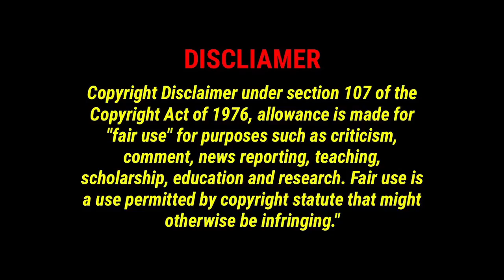Mainstream Media STILL in favor of Amber Heard!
Tina Wesner
Anna Drury
Cassie Roehr
henrymoneymaker
Gloria Sowle
the toshia poundstone show
TheMakeupforever
KJ
Claudette Skitz ðŸ–¤
Tracey Bolton
SmellyCatofSweden
STRANGERINMOSCOW1
Muffin Muncher
Ann Dyer
Quinn E.
Katie
Lori Parker
MommaT
Bessie Knox
David Rubright
Jill Raeh
Pura FÃ©
Thera Baker
Menarevictimstoo
Katie Johnson
Cindy Winget
RemyLebeauIAm
Roxy Starlite
Amz M
DahmerxDoll
ahahah wjedb
Gry Tollefsen
Ketil
Stephanie
Samica Muffins
Liss 72
Ahyoka Ama
Kerry Edgar
EnceladusWaters
Keeley Talks
Wayne Leng
ðŸ–¤Rashida Taylorâ™‰ï¸
TheNaiveFenix
alex silva
Mary Oï¼‡Sullivan
jennifer millar
Krishna
Linda Coyle
ArkaneHC
Kathleen Benedick
Louise MÃ¸llerskov
Maggie May
Tiny
Wrinkly1950
Caitlinisokay
Wonky Butterfly
Betty Smith
Ida A
Sarah Wells
Maureen Kinross
Leslie Fiorda
Barbara Rodgers
Hlfpnt1972
Nicola Oates
David Mcgloin
Ann S.
Angelus
Nicole
MONSTER ANGLIA
lizz gordon
janee
Bisexual Camp Counsellor
optimus Valerius
David Rose
Sparksy
Captain Jack Muffin â˜ ï¸
Nymeria Rhaenys
SukiLondon
Beverley Saunders-Perkins
Tarantula Ravenblood
Carolyn Daigle
Stacey Gow
Karen Bartley
Suz Webster RScP
Pica Pica
Elle Schultz
Laura UK
Purple-Pineapple
FreakyKate
NifflerMyAugury
Sophia Holm
Debbie Zito
Becca Bokka
Petra Girullis
Michelle Ritchens
Danny JM
Cassandra K Spurlock
Liz Freeman
Penguin 322
Amanda H
WhatIf Anything
Melissa Leonhard
Louise Tripoli
The Rare Occasion Iï¼‡m Morag ðŸ¤£
unclebrat
Cindy Stephens-Law
Xtremeangel1703
Linda559
Louisa Douglass
Debbie Paradis
Ally Richardson
Adriana Adams
Christine Laurenson
Ash B
Amygdala
Stephanie Davis
Megan Oï¼‡Shea
Megan Oï¼‡Shea
Ghost Bunny
jenny hardy
Dawn O
Ms Elin
Meg Wheeler
Jeanne Cihla
Jodie Galloway
Lillemor Gustavsson
Brigitte
RoisinBMusic
Em Sparrow
Di For Depp
Brennan Armacost
Harbenja
Sandy Vasquez
Christina
HarleyQuinnForTheWin Last
Nitrosgal 2
SÃ­omhaith Warren
Rick Quintanilla
ZaC ALden
Mitchell Stiel
Ann-christin Mortensen
Holly
Linda Gustafsson
Claire Jones
angela clark
nikkijane clark
Carol Sayer
Marie Pedrick
Scandi On A Mission
Agnes Maccallum
Tina Flowers
broly the mighty
Sunshine
Emma P
ann brown
Mandie G
Nicole Turner
Marianne Erni
Johnnyï¼‡s Girl
Claire Flavin-Jones
Jane Ruddell
Donald Dolan
Sally Pascoe
TheRestiveOne
Sabine M.
Morning Tea
ssmileysue
Jennifer Willis
Christine
Wendy Postma
Steve Kass
Savage Karma
LifeOfSarcasm
Night Train
Khimmy Depp
Kae-linn Verch Rogkirrke
Moxxie Moon